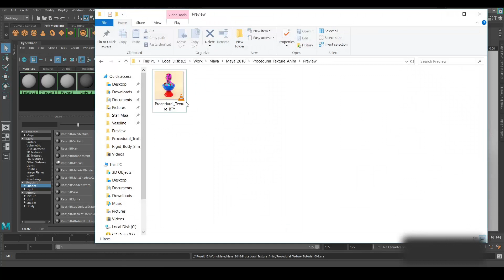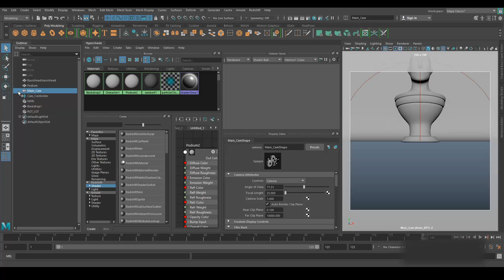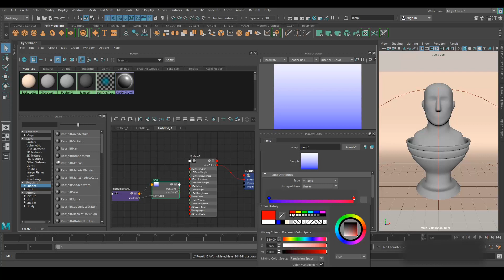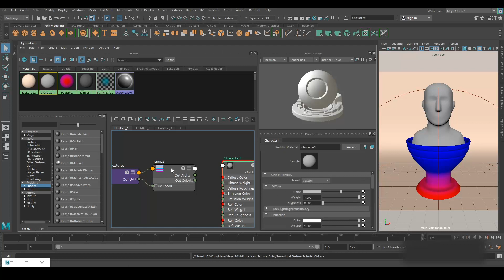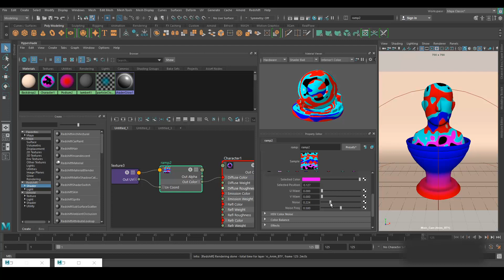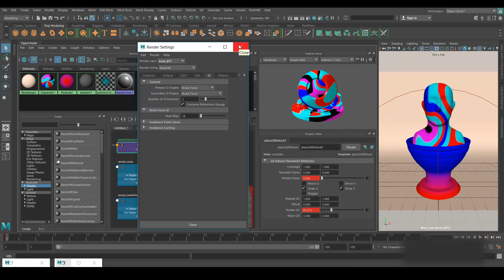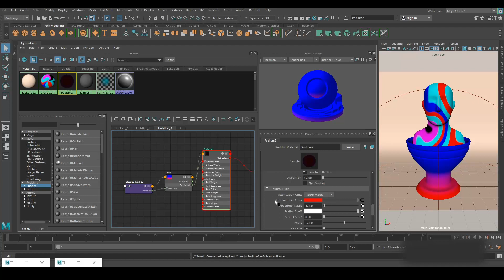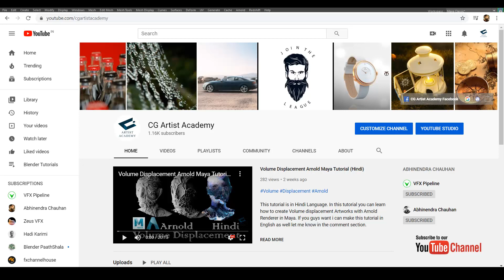Procedural Shading In Maya 02Abstract Shader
Procedural Shading in Maya Redshift.
Quick Abstract Shader creation in Maya with Redshift.

Hope you guys find this tutorial helpful.

Thanks